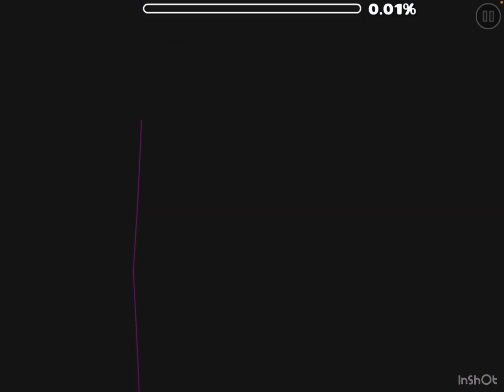More rated layouts!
Hello

1) Marenol by Ph4lip
Ok so when I first saw this level, I thought I would hate it because it looks like an aleph 0 inspired level. Well, it needs a lot of learning, but once you learn it, it’s actually fine. The effects are really cool, tho, I think it would’ve been a totally other experience with the nong..It’s still not my type of gp but it’s alr, tho it got some bad transitions
Enjoyment: 6.75/10

2) Walk Through  by st4nl3yGD
This mf is a 8 star? Anyway, great level ig, got nice effects too but bad transitions. It’s better if you watch it than if you play it imo. The triple part is very very weird…It’s a learny level too. It’s just mid
Enjoyment: 6.5/10

3) OutLay by foretoken
Man the effort put into this is INSANE. The effects are even crazier than with the other levels imo. Tho it got an issue, THE TROGGLE ORBS TRANSITIONS. They are actually like terrible…Sometimes you need to click earlier than it look, sometimes later, sometimes you don’t know…it’s ass. The gameplay beside that is pretty fun! Also great song
Enjoyment: 7.5/10

4) Dancing Moonman by XxJ0SHxX
I had already beaten this level even before knowing about the LL. It has a very good song and it’s energetic. I like the gameplay, the messy style is very well executed. Somehow it’s a bit sight readable. I recommend it, it’s fun
Enjoyment: 8.25/10

5) Havoc by Pocke
This level’s atmosphere hits different lol. Amazing song, tho, the gameplay is so awkward. It’s not that bad but…idk it’s just so weird. The parts like the double click wave, the micro clicks and the sloppy spider barely works..It’s still a bit fun but ehh..mid
Enjoyment: 7.5/10

6) Bliss by Buragoz & Marwec
Amazing level with a very good glow usage. The song is a cool and it has a nice atmosphere. The gameplay is very fun, just need to learn it, especially the duals, but once it’s learned man it’s funn. It’s pretty hard tho, but short so it’s fine. I recommend it!!
Enjoyment: 8.5/10

My Top 10 LL achievements (list placements as of recording):
1) MAXIMUM ENERGY #85
2) Influx #110
3) Rupture #119
4) I Dont Wanna Go #120
5) IDOLIZE #131
6) Aleph 0 #153
7) RGB #154
8) Gregregation #169
9) Tripping weird #182
10) Bliss #183